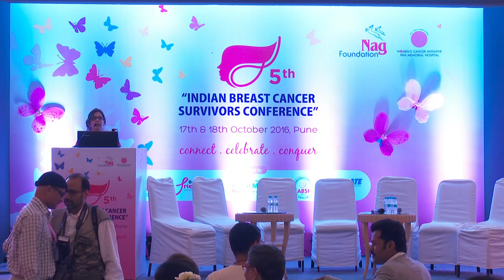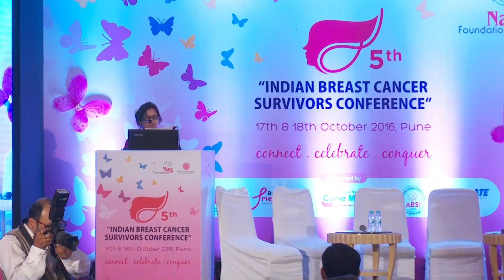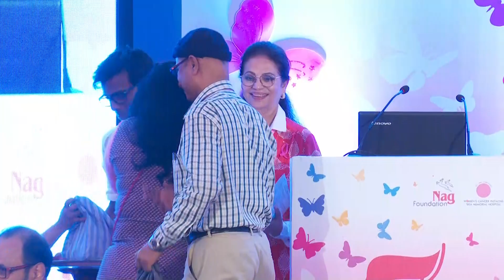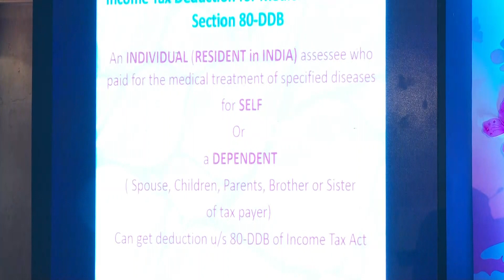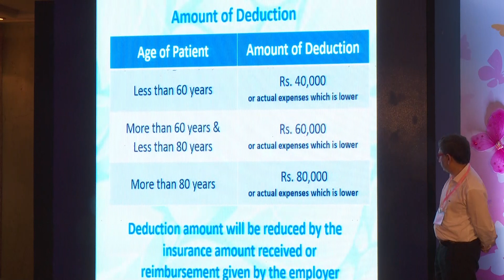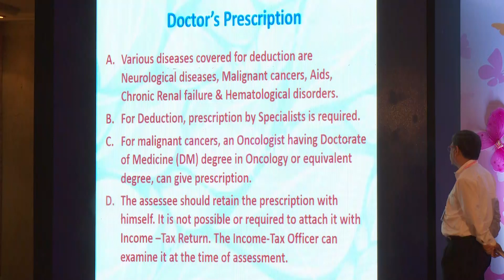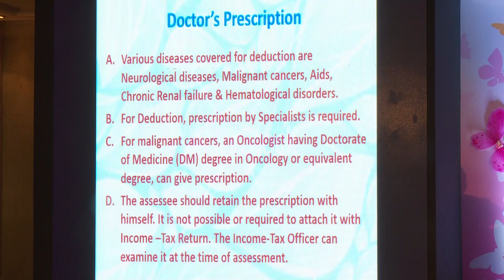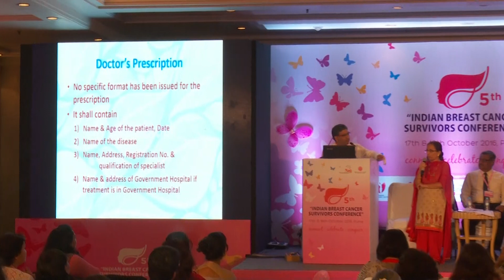Breast Cancer Survivors Conference 2016 - Part 3